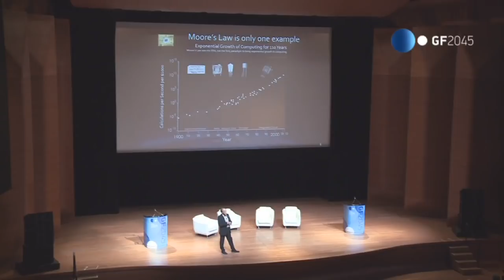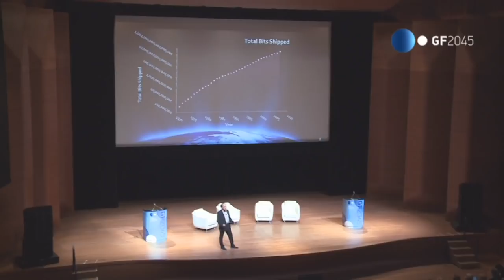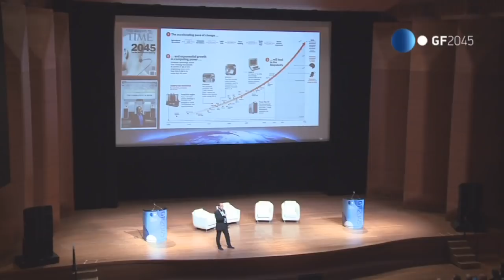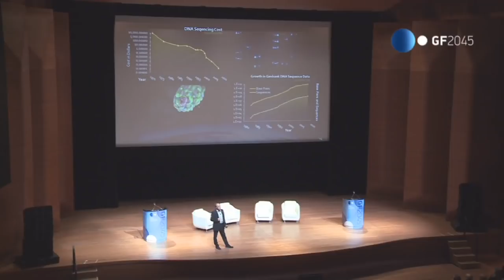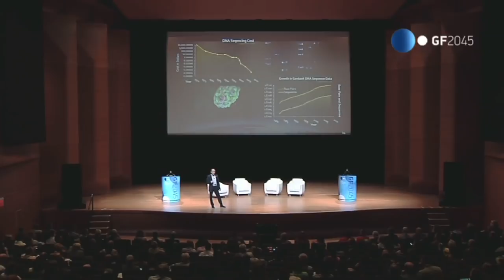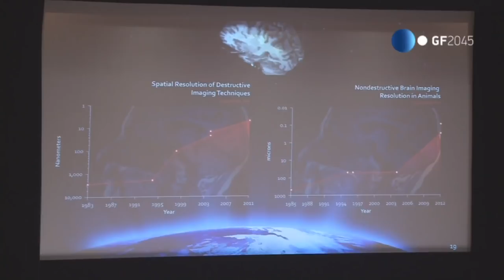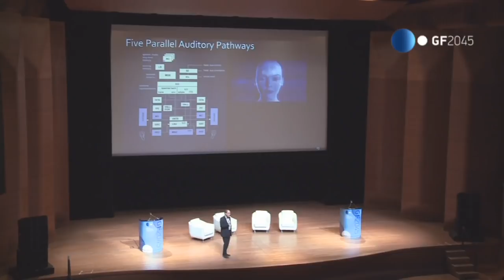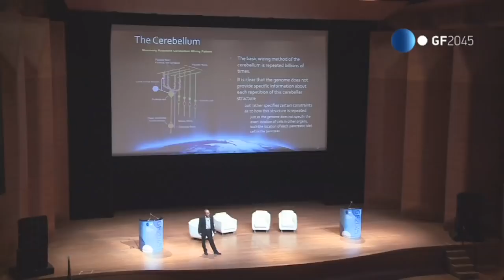Ray Kurzweil — Immortality By 2045 / Global Future 2045 Congress'2013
Global Future 2045 Congress: Towards a New Strategy for Human Evolution /

Ray Kurzweil
Singularitarian Immortalist
Director of Engineering at Google, famous inventor, author of How to Create a Mind.

Immortality by 2045
The onset of the 21st century will be an era in which the very nature of what it means to be human will be both enriched and challenged, as our species breaks the shackles of its genetic legacy, and achieves inconceivable heights of intelligence, material progress, and longevity. The paradigm shift rate is now doubling every decade, so the twenty-first century will see 20,000 years of progress at today’s rate. Computation, communication, biological technologies—DNA sequencing, for example—brain scanning, knowledge of the human brain, and human knowledge in general are all accelerating at an ever faster pace, generally doubling price-performance, capacity, and bandwidth every year. Three-dimensional molecular computing will provide the hardware for human-level ‘strong’ AI well before 2030. The more important software insights will be gained in part from the reverse-engineering of the human brain, a process well under way. While the social and philosophical ramifications of these changes will be profound, and the threats they pose considerable, we will ultimately merge with our machines, live indefinitely, and be a billion times more intelligent... all within the next three to four decades.

BIOGRAPHY
A world-class prolific inventor and leading futurist author, “the restless genius” (Wall Street Journal) points to 2045 for the technological singularity when A.I. will surpass human intelligence in his New York Times best seller The Singularity is Near, Amazon’s #1 book in science and philosophy.

Predicts imminent physical immortality in global media and, with Dr. Terry Grossman, M.D., explains why and how in his books Fantastic Voyage: Live Long Enough to Live Forever (2004) and Transcend: Nine Steps to Living Well Forever (2009). Details how to engineer synthetic minds in latest book How to Create a Mind (Nov. 2012).

Ranked #8 among U.S. entrepreneurs by Inc. magazine, calling him the “rightful heir to Thomas Edison”. Named by PBS as one of 16 “revolutionaries who made America”. Principal inventor of the 1st CCD flat-bed scanner, the 1st omni-font optical character recognition, the 1st print-to-speech reading machine for the blind, the 1st text-to-speech synthesizer, the 1st music synthesizer capable of recreating the grand piano and other orchestral instruments, and the 1st commercially marketed large-vocabulary speech recognition.

Recipient of National Medal of Technology, the U.S.'s highest honor in technology, 19 honorary doctorates and awards from 3 U.S. Presidents. Inducted into the National Inventor's Hall of Fame by the US Patent Office.